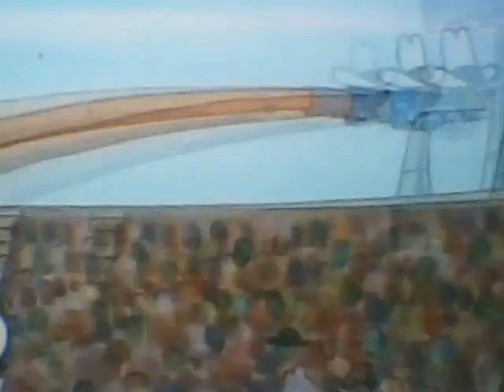Worst CatDog Moment 4!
From Rodeo CatDog, Season 2. The bull harms CatDog by stretching their body out, and other stuff! HOW COULD YOU, BULL!! LEAVE THEM ALONE!! YOU'RE GOING TO KILL THEM! HAPPY 15TH VIDEO!